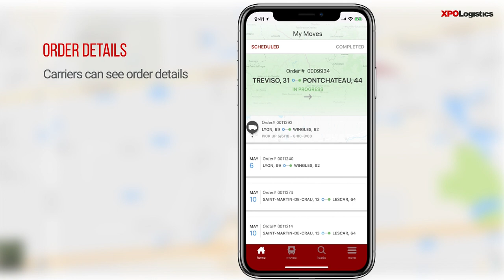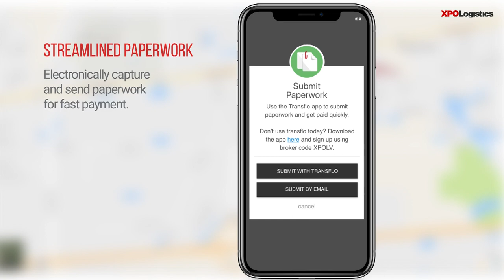DRIVE XPO : THE MOBILE TECHNOLOGY